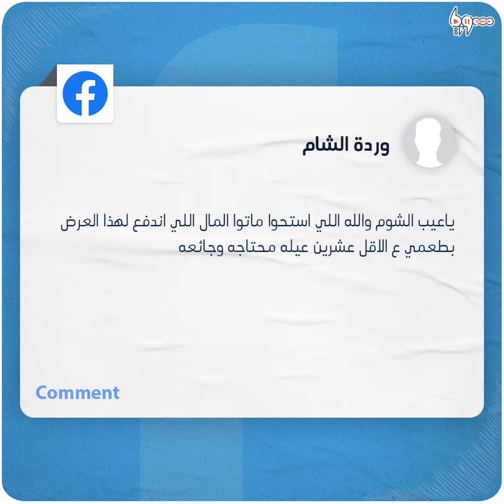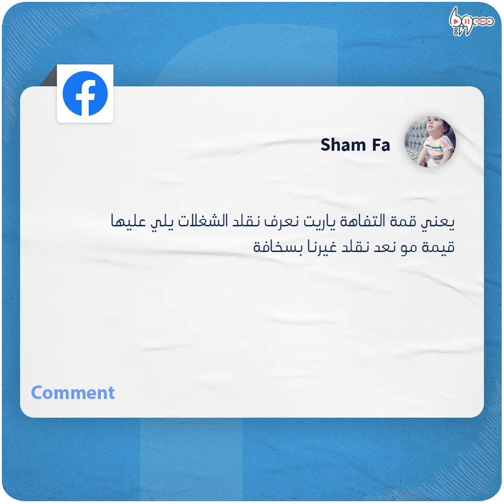شاهد/ حمّى إعلان جنس المولود تصل إلى حلب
على طريقة "احتفال واجهة برج خليفة" في دبي، حمّى إعلان جنس المولود تصل إلى حلب.
ما تعليقك على هذه الظاهرة؟

يمكنكم متابعتنا عبر وسائل التواصل الاجتماعي المختلفة:
فيس بوك: